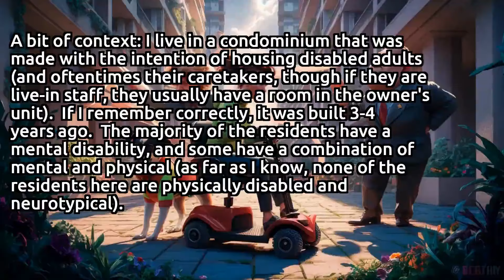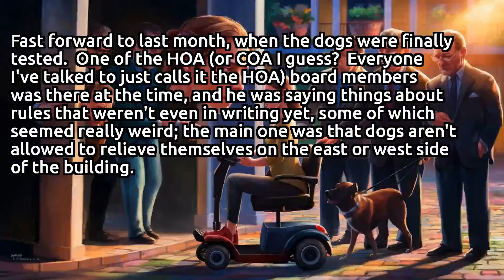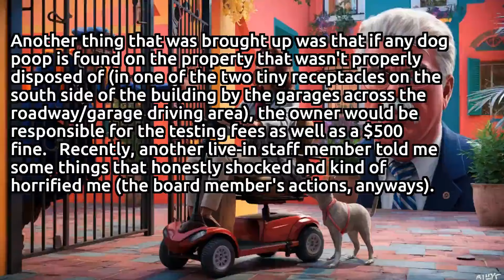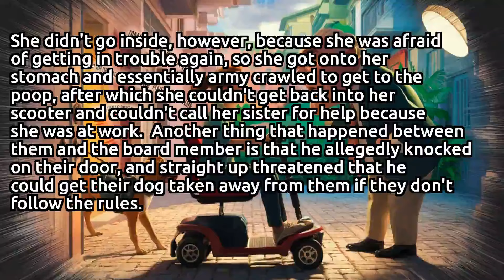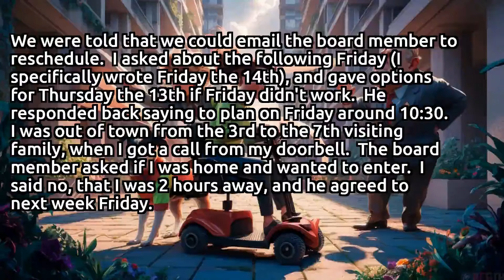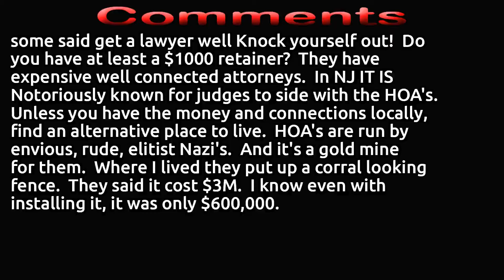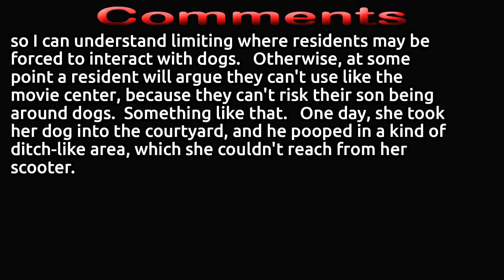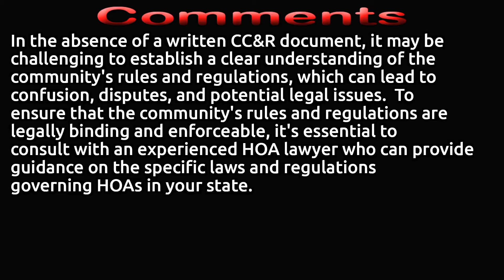🐕‍🦺Service Dogs vs. HOA: Disabled Residents Battle Over New Pet Regulations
Dog rules, ableism, and invasion of privacy
Hi guys, this is gonna be a long one. Sorry in advance for the wall of text and probably not-so-great writing and formatting (obligatory “on mobile”, and I’m tired and will probably sleep right after I post this).  I just kind of need to vent and don’t have many people to talk to about it in real life. I’ll try and answer questions/make clarifications tomorrow if need be.
Acertain board member has been making a seemingly excessive amount of rules with little regard to the mental or physical well being of disabled individuals in regards to dogs and dog ownership, and (in my opinion) pressured me into “allowing” him access to my home on a day that we did not agree to. There also seems to be instances of favoritism / exceptions for certain people when it comes to making and enforcing rules.
A bit of context: I live in a condominium that was made with the intention of housing disabled adults (and oftentimes their caretakers, though if they are live-in staff, they usually have a room in the owner’s unit). If I remember correctly, it was built 3-4 years ago. The majority of the residents have a mental disability, and some have a combination of mental and physical (as far as I know, none of the residents here are physically disabled and neurotypical). I live in my own single bedroom unit; I’m a caretaker for my older brother who is autistic, as well as my neighbor who has Down syndrome. The building layout is three stories in a rectangular shape with a “hole” cut out of the middle, which forms the courtyard (so any given side of the building is basically unit-hall-unit-courtyard), and all of the unit’s doors are in the hallway. There are two main entrances (east is the “front” main door, west is the “back” main door), one entrance on the north and the south, and one in each of the corners. Every door can be accessed by the key fob given during the unit’s purchase, but only the main doors have the option to use a code to get in. There’s 80 or 90-some units, and the majority of them have been sold. There are less than 10 dogs living in the building (I’ve heard 5 or 7, but I don’t know for sure), all of which weigh less than 20 lbs, with the exception of one service dog.
On to what’s happening: before I moved in, I had heard about an incident where someone’s dog was pooping inside. It hasn’t happened ever since then, but I had heard about a rule being implemented – something to do with every dog being DNA tested – and I assumed that was the main reason. Fast forward to last month, when the dogs were finally tested. One of the HOA (or COA I guess? Everyone I’ve talked to just calls it the HOA) board members was there at the time, and he was saying things about rules that weren’t even in writing yet, some of which seemed really weird; the main one was that dogs aren’t allowed to relieve themselves on the east or west side of the building. When asked about where they’re supposed to go, the board member said that owners need to take their dogs out behind the garages. The garages are on the south side of the building, which only has one paved path from the door to the “road” in front of the garages, and there is no sidewalk by the garages as well as no wheelchair accessibility. One of the residents lives in the building with her elderly parents who care for her, and her dad is always in a scooter to get around. When asked about wheelchair/scooter accessibility, the board member said that, as an exception, their dog can go on the north side of the building (which does have a sidewalk and accessibility). One accessibility concern that I don’t know whether or not it’s been brought up yet is that whoever does snow removal in the winter does a super shitty job (to the point where my dad has come in after them to redo it for free with his own equipment)

Another rule that was brought up with no official writing until later is that no dogs are allowed in common areas, and can only be in the hallways when entering and exiting the building, and they can’t be walked indoors. This means common areas such as the courtyard, main entrances (there are chairs around and people tend to gather and chat or wait for rides, etc), community room, movie center, and “game corners” (smaller community areas that are in the “hallways” of almost every floor’s corners).